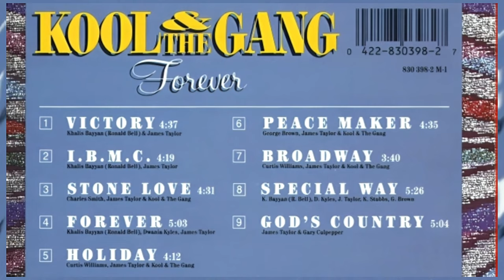James "J.T." Taylor's WIFE, CHILDREN, Lifestyle, Houses & Net Worth 2024 (KOOL & THE GANG FOUNDER)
James "J.T." Warren Taylor (born August is an American singer who achieved fame as the lead singer of Kool & the Gang between 1979 and 1988.
Taylor joined Kool & the Gang in 1979 and remained with the group for nine years. His tenure as lead singer was the most successful era in the band's history with the albums Ladies' Night (1979), Celebrate! (1980) and Emergency (1984) and hit singles including "Ladies' Night", the US No. 1 "Celebration", "Get Down on It", "Joanna", "Misled" and "Cherish".
Taylor left the group in 1989 to begin a solo career but has reunited with the band a few times for concerts, also recording one last album with them in 1996.